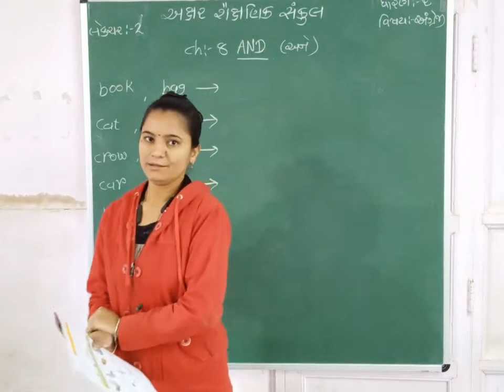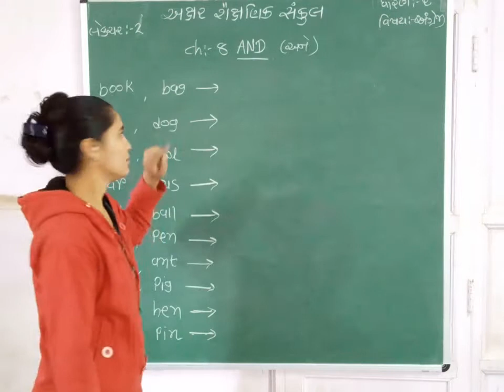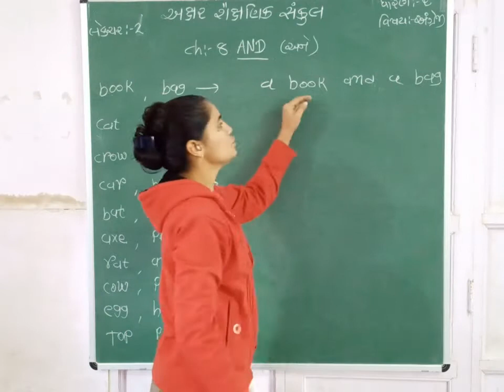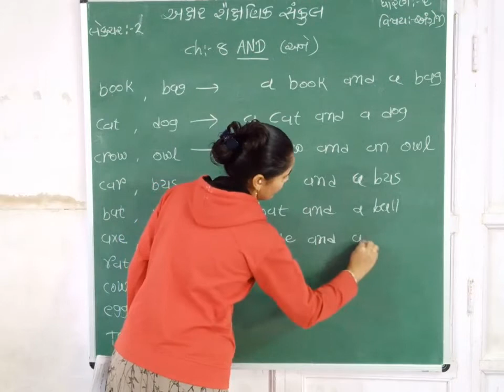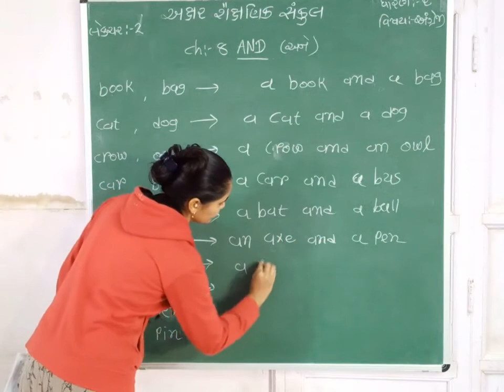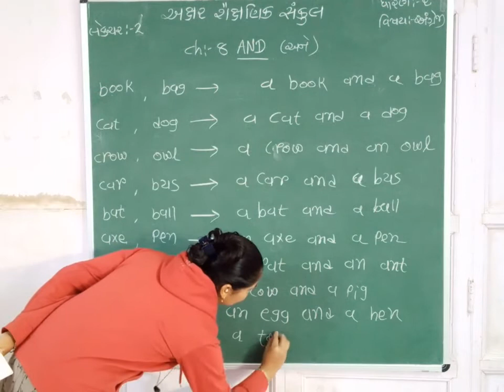STD 2 || ENGLISH || CH 8 || PART 2